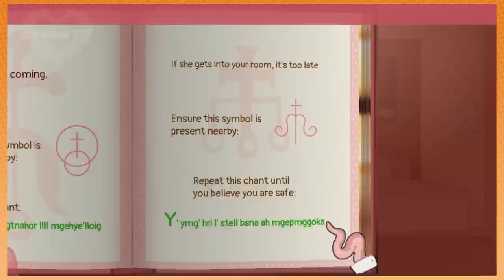We break up with our girlfriend who killed us | Sucker for Love PART 2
But first we gotta smooch the squid.